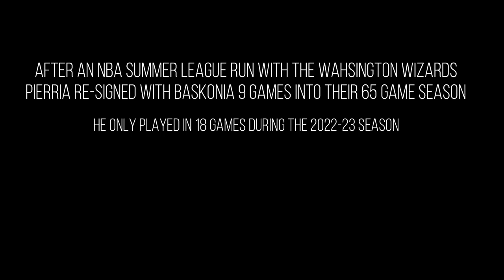Pierria Henry - The Best Point Guard In The EuroLeague? {2022-23 Full Season Highlights}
Pierria Henry's highlights from the 2022-23 Baskonia season